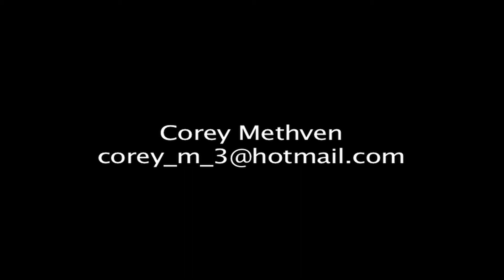Corey Methven / Sampler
A compilation of clips from the past year or so.
Things I may or may not have jumped on and or flipped off/on...yes.